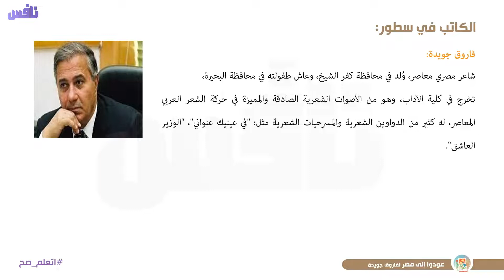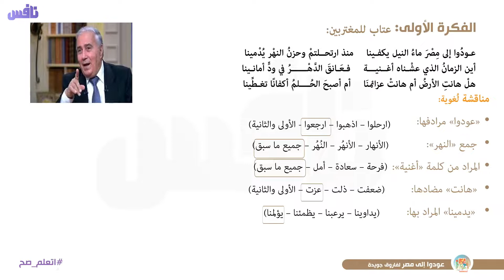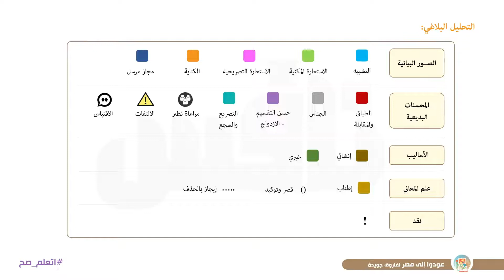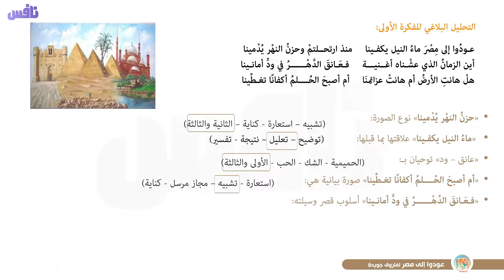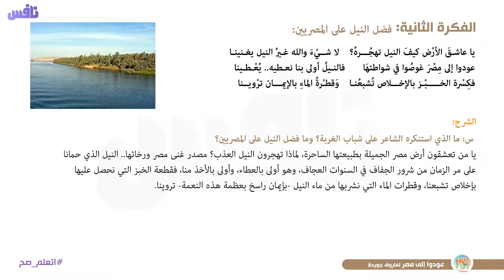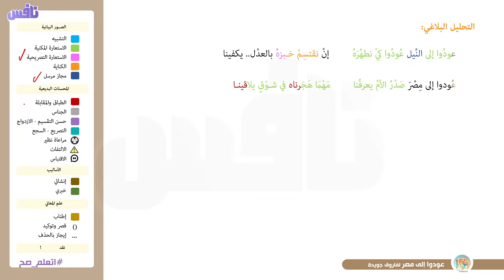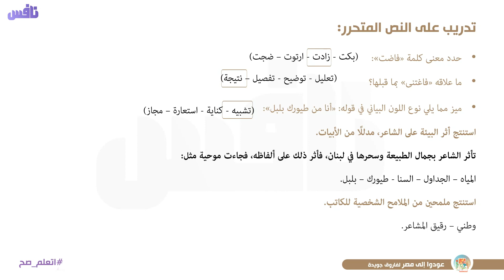عودوا إلى مصر لفاروق جويدة